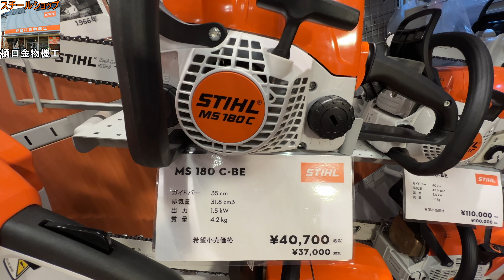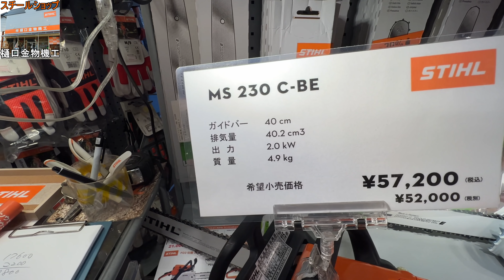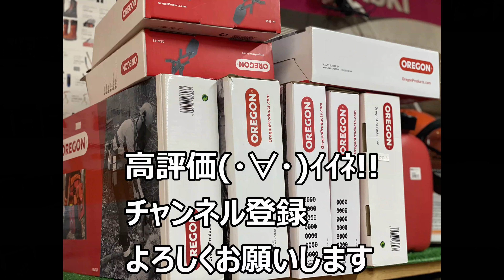スチール チェンソー 同排気量の MS 180と MS 194 C-Eの価格の違いってなに？？？？